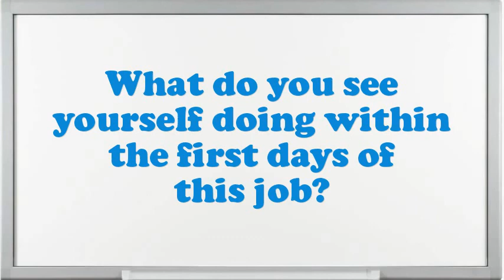Mixer Operator Snack Foods interview questions